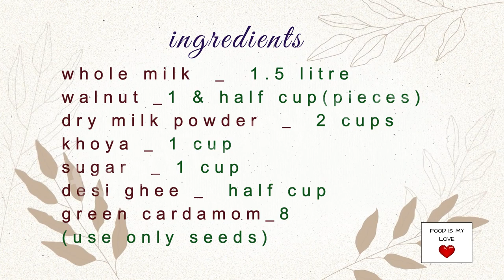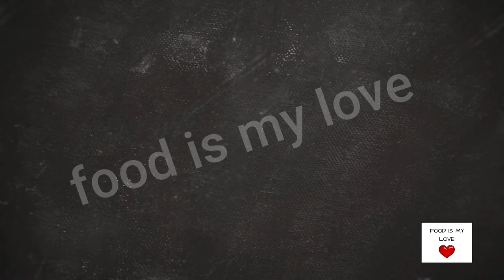Walnut Halwa | Walnut Barfi | akhrot ka halwa | walnut recipes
this Walnut Halwa & Walnut Barfi is our favorite. Akhrot ka halwa is very popular during winter.